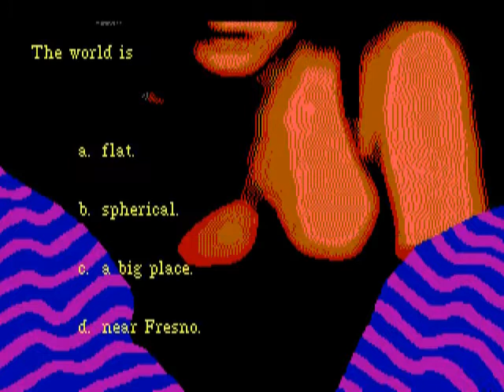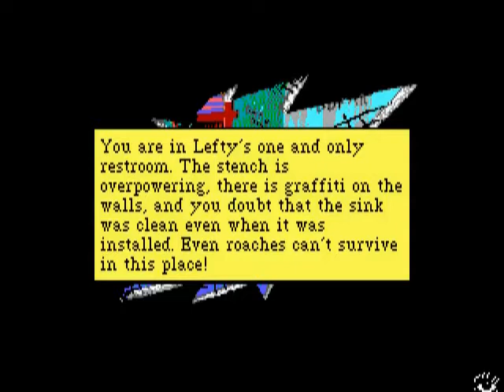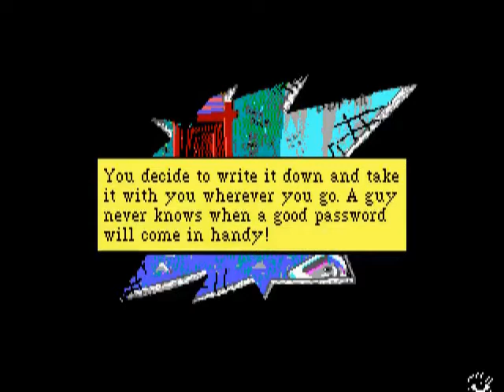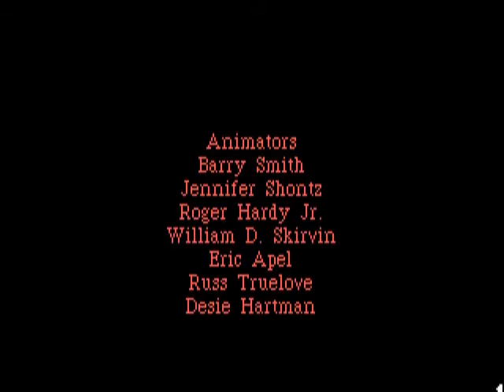Leisure Suit Larry Remake EGA PC Longplay